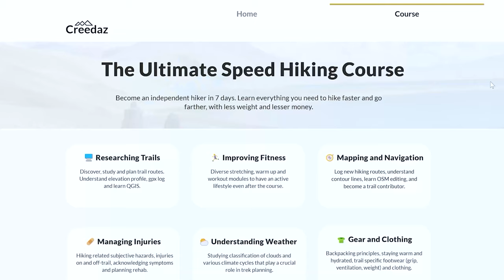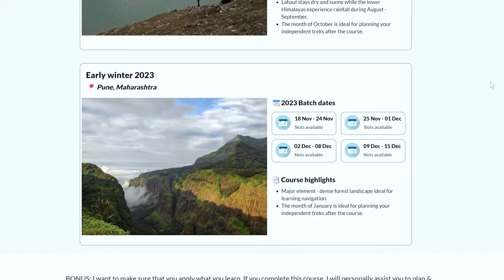Karoli Ghat - adjacent to Sandhan valley (Sahyadri Range Trek Ep:02)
The Karoli Ghat descend is a beautiful alternative to the Sandhan valley in the Sahyadris (the Western Ghats). If you are looking for a less crowded trail and still want to hike through a small gully then Karoli Ghat is indeed a good option.
The Ultimate Speed Hiking Course:
The next valley that we climbed up is called the 'Gauri Cha Dhara' and it is one less hiked route and thus requires good navigation and fitness levels. However, it is definitely an exciting gully to climb through.